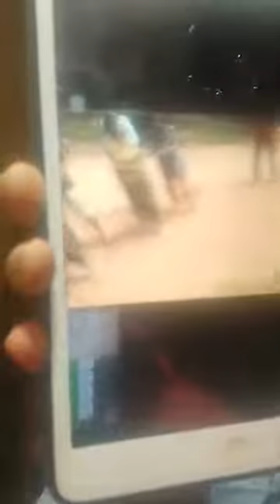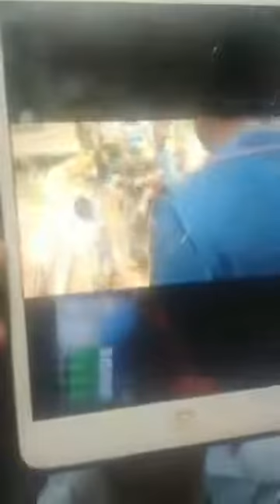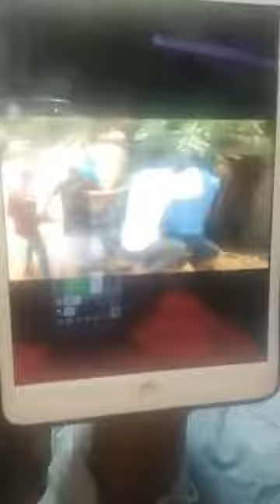មតិរបស់អ្នកលេង facebook រឿងជម្លោះដីធ្លីគ្រួសារលោកសក្កិ 4 នឹងប្រជាពលរដ្ឋមួយគ្រួសារ នៅកំពត